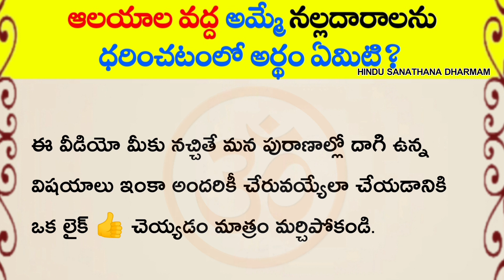ఆలయాల వద్ద అమ్మే నల్లదారాలను ధరించటంలో అర్థం ఏమిటి?